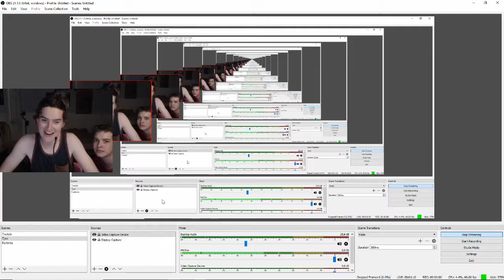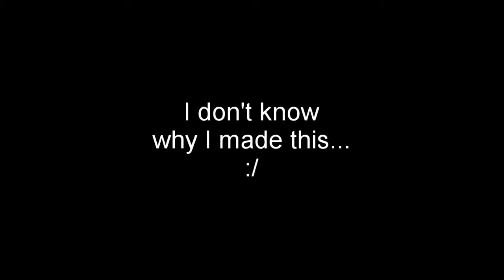NoLives - Stream Highlights/Fails - FORTNITE/PUBG (Bad Edit)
Fortnite Fails
Player unknown Battle Grounds Fails
Highlights